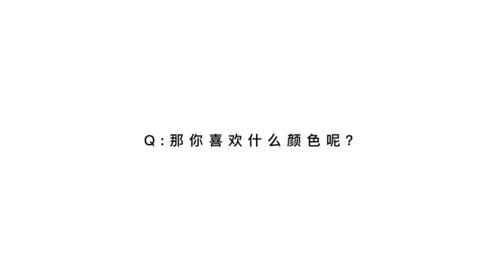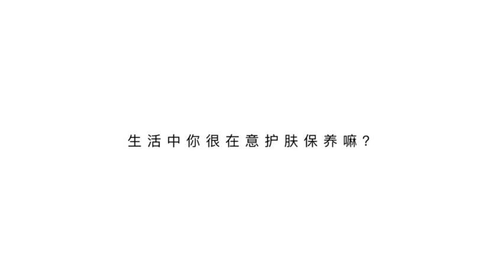Chen XingXu & IVYPLUME'S VLOG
วีดีโอการถ่ายภาพสุดพิเศษกำลังจะมา
~ เขามีสไตล์ที่เฉียบแหลมและมีมุมด้านหน้าของกล้องมันเป็นแบบส่วนตัว น้องชายมีความแตกต่างแบบไหนในวันที่ 9 ต้องรอดูดู!

Chen Xingxu @ 陈星旭工作室 @ 陈星旭粉丝后援会วิดีโอ IVYPLUME Weibo